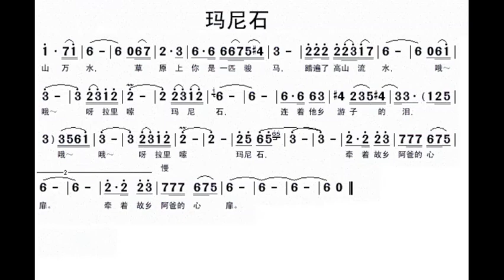玛尼石/瑪尼石 F调伴奏 - instrumental in F